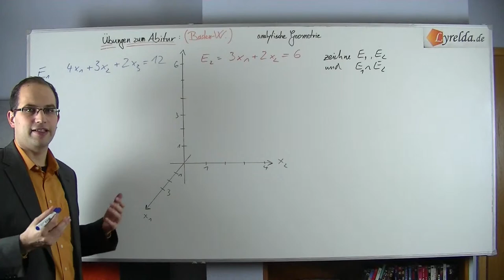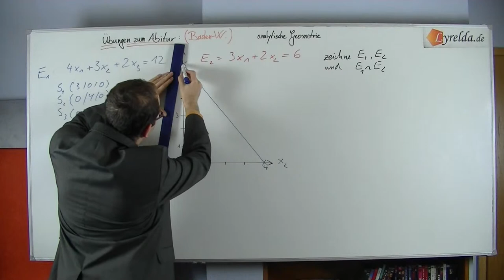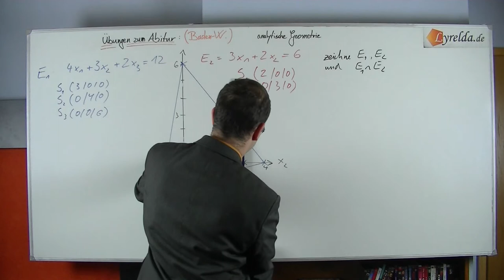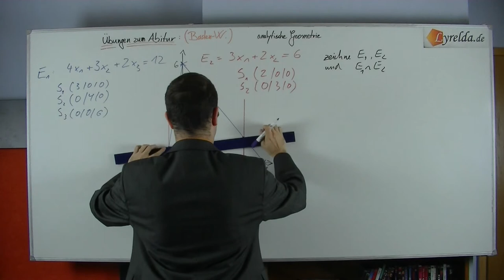Vektoren-6 - Lyrelda.de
LyreldaHD